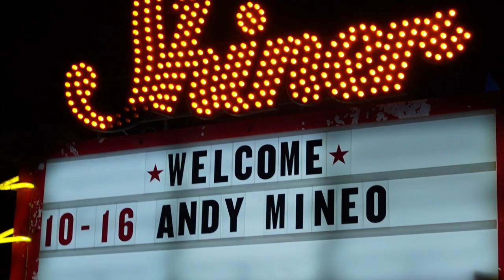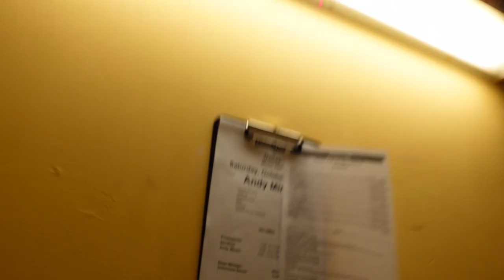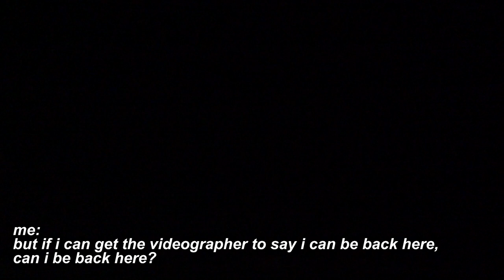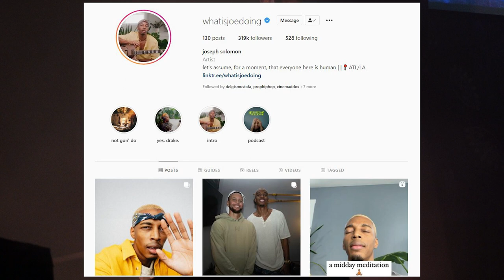ANDY MINEO NEVER LAND II CONCERT VLOG!! FOOTAGE GOES CRAZY AND MET 3RD FAM!!!